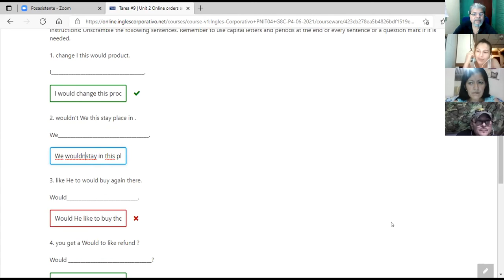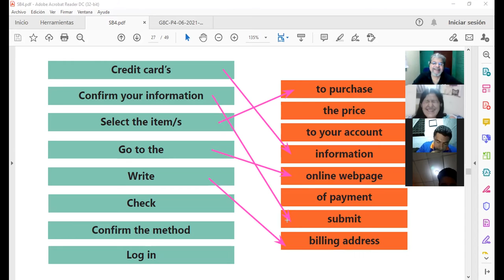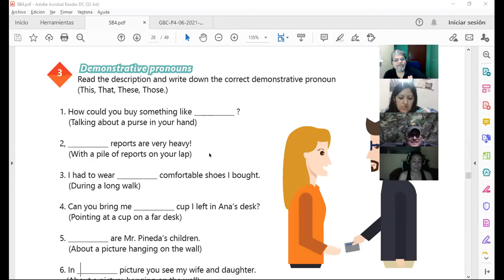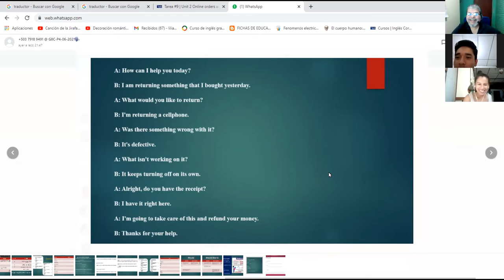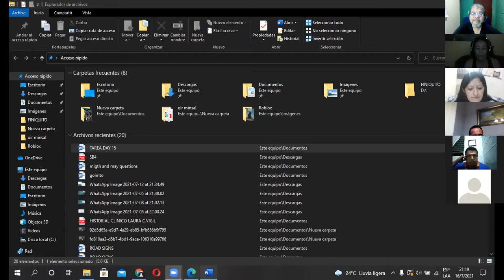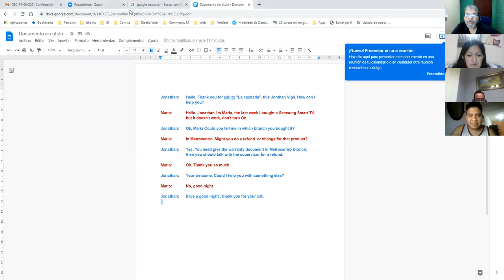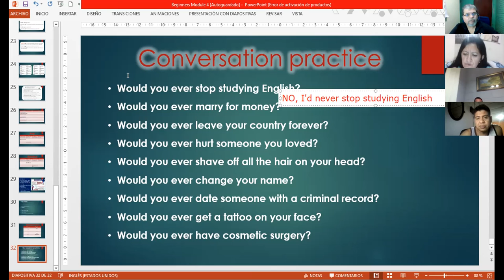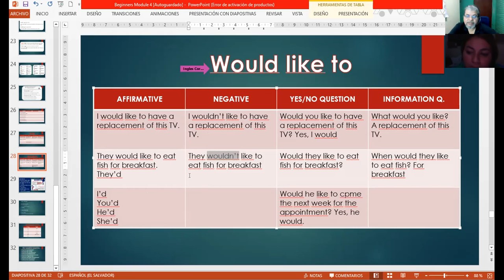Ingles Corporativo-Videoconferencia #10 VOCABULARY AND PRACTICE